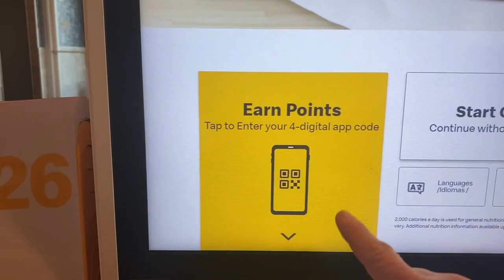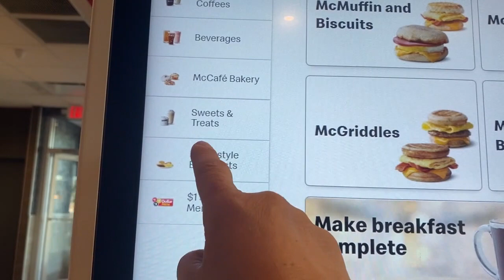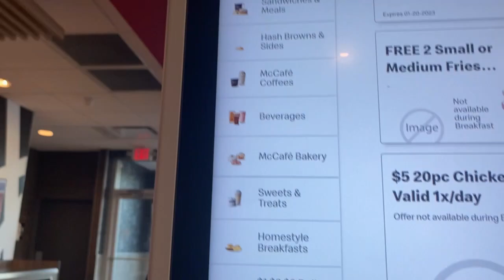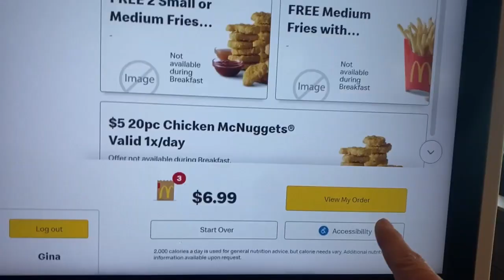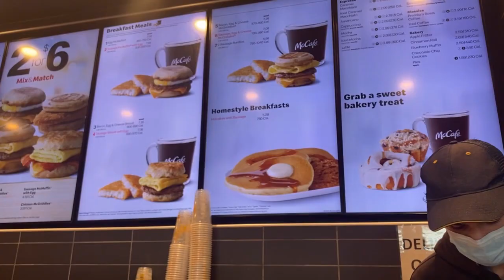it's Friday morning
ganap early in the mornning ngayong friday